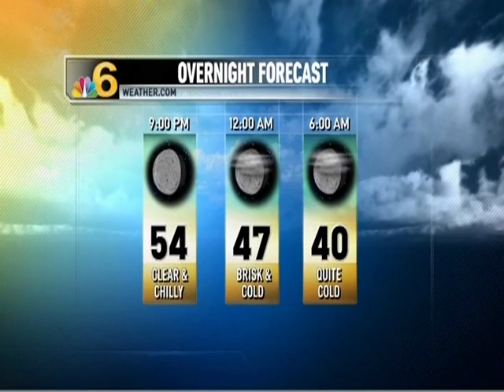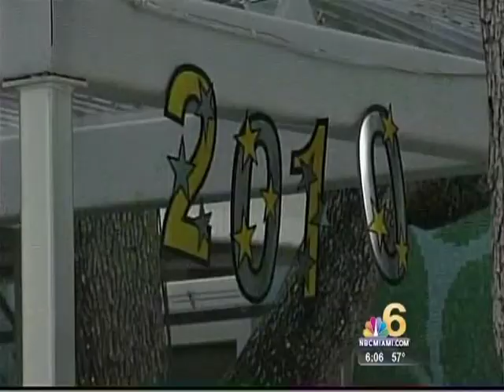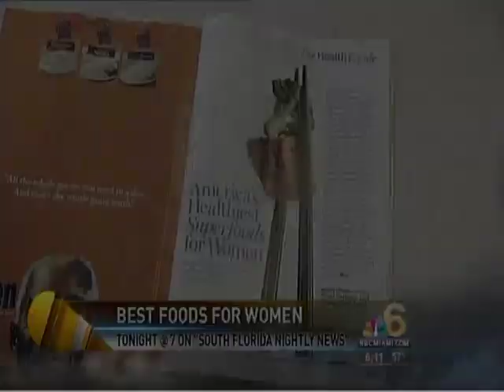NBC Miami News at 6P January 2010 Cold Snap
NBC Miami 6P Newscast

Chief Meteorologist John Morales discusses a potentially historic cold snap where the temperature rapidly drops to the 30s, 40s and 50s for a chilly week in South Florida.

Jackie Nespral anchors with remote newscast from Amara Sohn, Jeff Burnside, Steve Litz and Joe Rose, Sports.